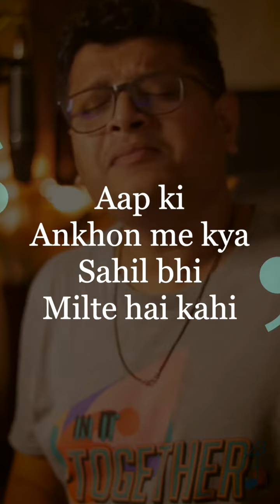Aap ki Ankhin mein Kuch | Unplugged Version | Gulzar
Random jam on Aaapki Ankhin mein kuch! From movie Ghar